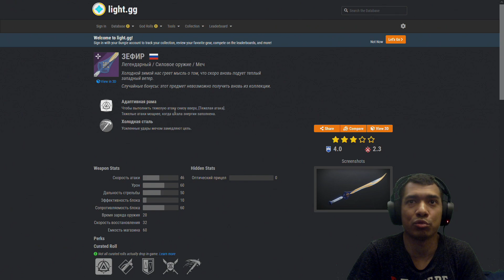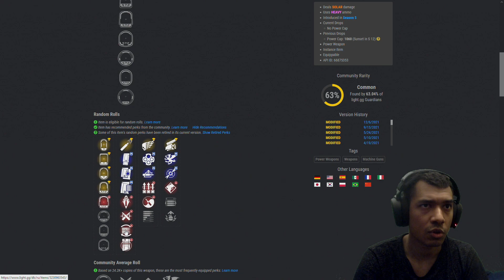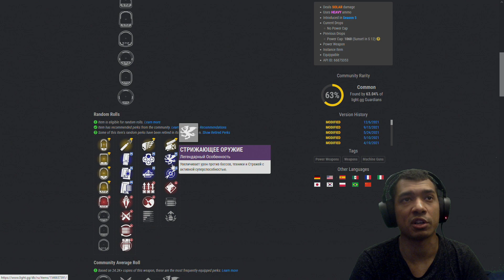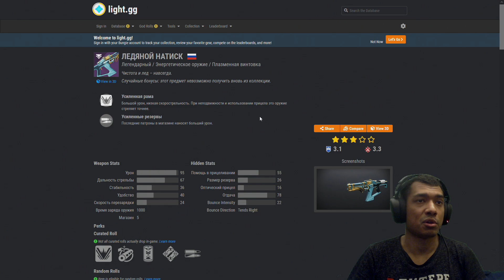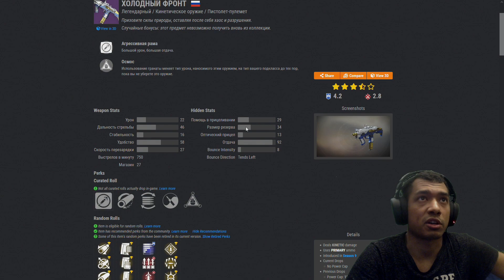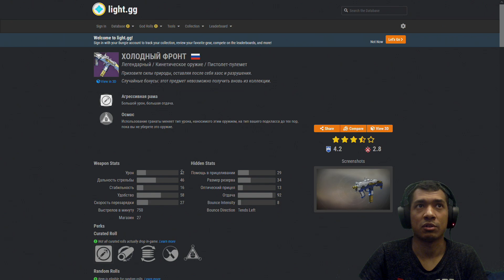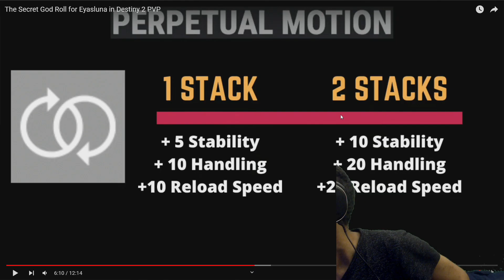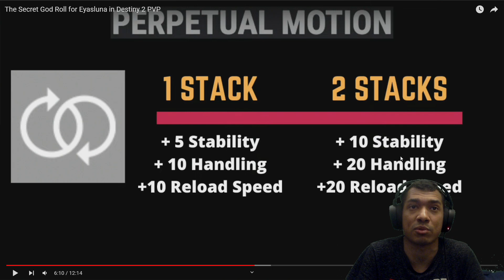Destiny 2 | Рассвет 2021, Все Пушки Мероприятия | Подробно про Перк "Вечное Движение"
Таймкоды:
00:00 Темы ролика
00:26 Стазисный меч "Зефир"
02:13 Пулемет "Лавина"
05:22 Плазменка "Ледяной Натиск"
08:36 "Пепега" "Холодный Фронт"
12:12 Подробно про Перк "Вечное Движение"

4) ZPF4 - на скидку 30% от 3000₽ на первый заказ из раздела "Зоотовары"
5) PTR102 - на скидку 700₽ от 2000₽ Скидки на первый заказ в продуктомат (самовывоз)